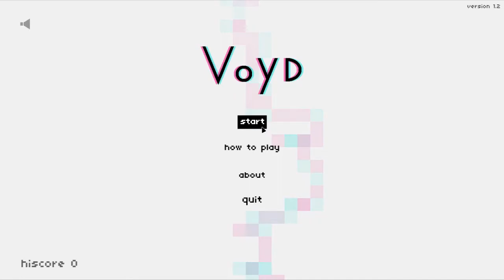VOYD || MINIMALISTIC HACK N SLASH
A minimalistic game by Nat Pash